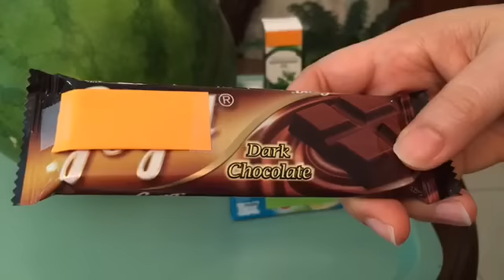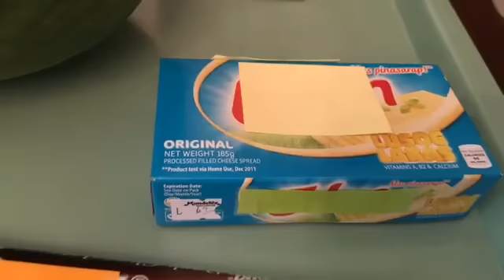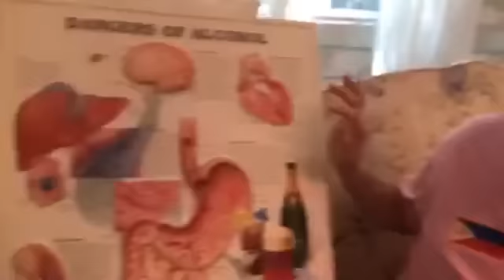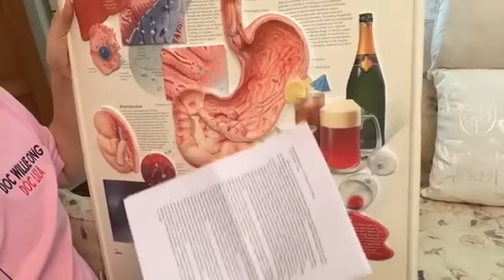Se-x at Pagkain, Pampaliit ng Bilbil, Tigil Alak - ni Doc Willie at Liza Ong #312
Se-x at Pagkain, Pampaliit ng Bilbil, Tigil Alak

Video ni Doc Willie Ong at Doc Liza Ong LIVE (3/14/17, Part 2) #312

1. May pagkain at mga bagay na POSIBLENG makatulong sa se-x.
2. Ang mga halimbawa at talaba (oysters), sili, tsokolate, keso at pakwan.
3. Ang tsokolate at keso at may sangkap na phenylethylamine, na naglalabas ng kemikal na pampasaya. Parang in-love din ang pakiramdam.
4. Umiwas sa Alak dahil nagpapahina ito ng se-x drive.